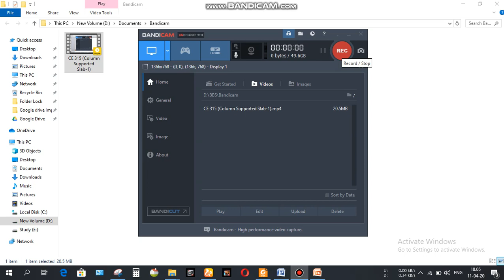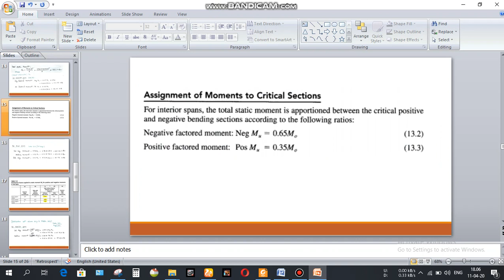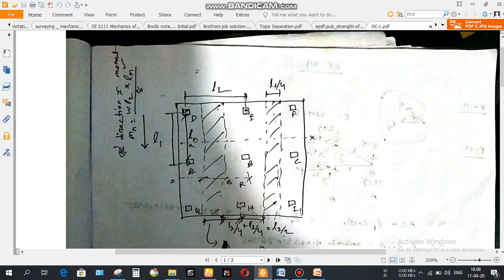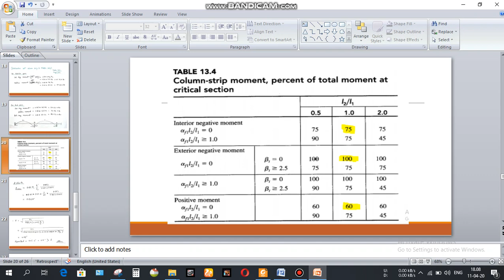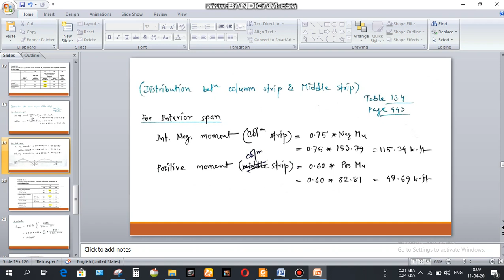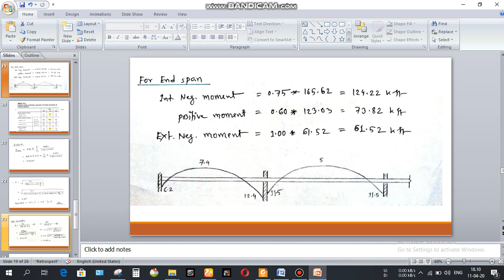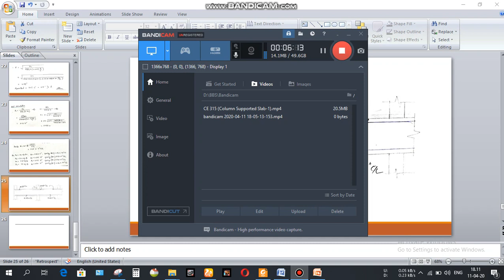CE 315 (Column Supported Slab-2)